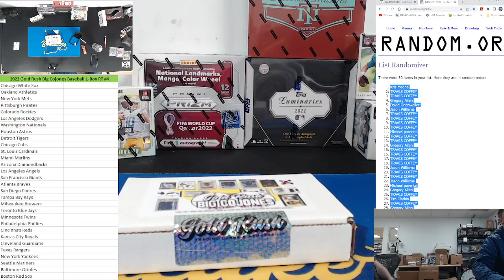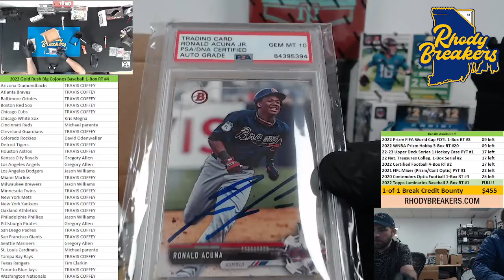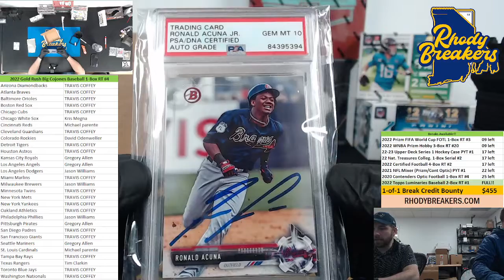2022 Gold Rush Big Cojones Baseball 1 Box RT #4